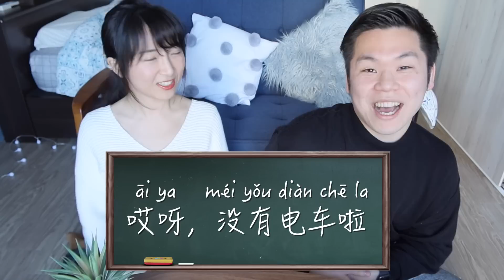中国女子のここが絶対許せない！中国女性を口説く方法！~追中国女生的方法，作为日本男生绝对不能忍的地方！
大家好！中国四川出身のヤンチャンです！
今回は日中恋愛達人の友達の二郎に中国女性の口説き方と、付き合う時の注意点を聞きます〜
日本の男として、中国女性の〇〇が許せない！！！と

Youtubeで中国の情報を日本のみなさんにお届けしたいです！

【Twitter】＠yangcongxi

【weibo】＠溪子酱

次回の動画でお会いしましょ〜！